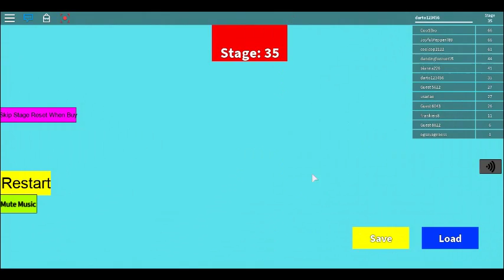an awsome obby